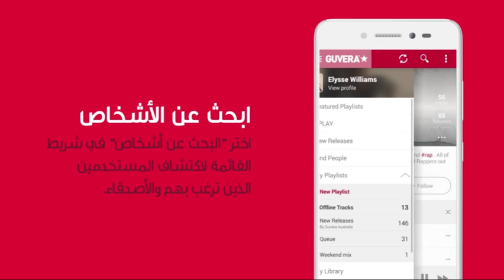تابع الناس و قوائم التشغيل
هل علمت أنه يمكنك متابعة أصدقائك وقوائم التشغيل المفضلة لديك على جوفيرا؟انها أسهل طريقة لك لمواكبة ما يستمع إليه أصدقائك، واكتشاف موسيقى جديدة!